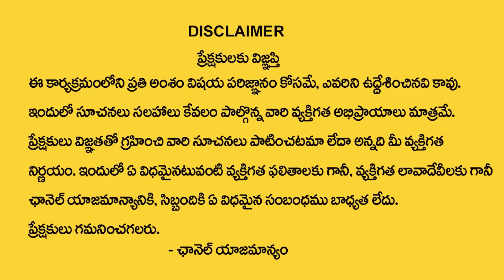Sundarakanda Parayanam : వివాహం, సంతానం కలుగుతుంది శని బాధలు తొలిగిపోతాయి | Nanaji Patnaik | TSW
Watch ► Sundarakanda Parayanam : వివాహం, సంతానం కలుగుతుంది శని బాధలు తొలిగిపోతాయి | Nanaji Patnaik | TSW